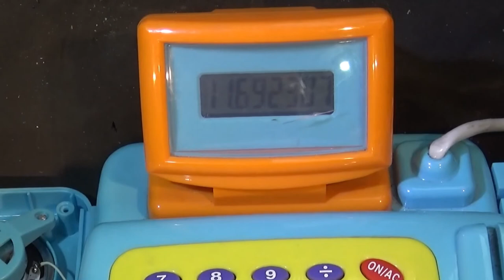Can We Save This Toy Cash Register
How many toys (and other things that are battery powered) end up in land fill because the batteries leaked corrosive fluid.
Since we've had grandchildren we've had a lot of toys passed on to us. This toy cash register was put away over 10 years ago when it's previous owners out grew it - with the batteries still in it!
Let's see if we can revive the corroded battery contacts and give it a new lease of life.